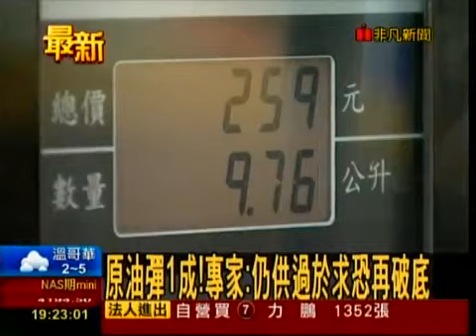20150203 【非凡新聞 洪婉蒨】 快去加油!! 下週油價恐大漲1 2元